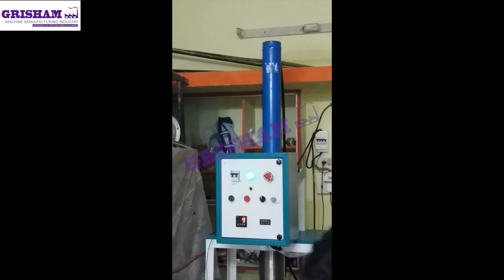Hydralic Semi-Automatic Paratha Making Unit - GRISHAM INDUSTRY COIMBATORE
Address : No-79, Ganesh Nagar, Seerapalayam,Madukkarai,Coimbatore - 641105, Tamil Nadu, India.

We have manufactured Hydralic Semi-Automatic Paratha Making Unit. This machine has given much needed relief to workers in the meal preparation department of Institutes, Langars,Hospitals, Schools and College Hostels, Industrial Canteens, Railway & Defense establishments.

Our company GRISHAM MACHINE MANUFACTURING INDUSTRIES is located in Coimbatore, Tamilnadu, India.